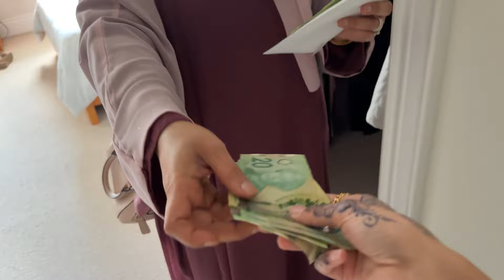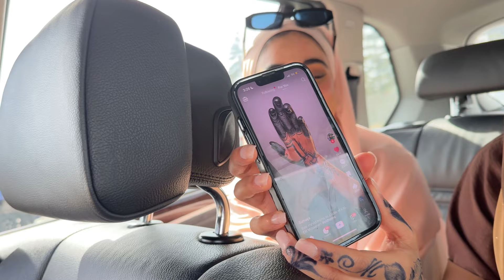spend the day with us: eid edition | eid prep + henna + eid chaos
salaam besties! 🤍 spend eid with us and the gang, as we take you along our chaotic eid prep, and eid day festivities! this is our first vlog so let us know what you think and what more you would like to see from us..like, comment, and subscribe 🤍